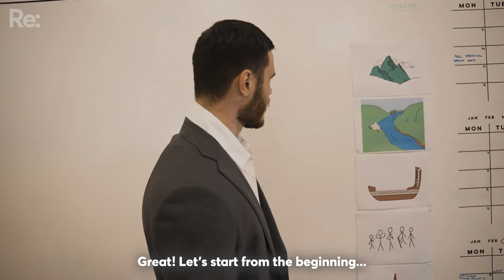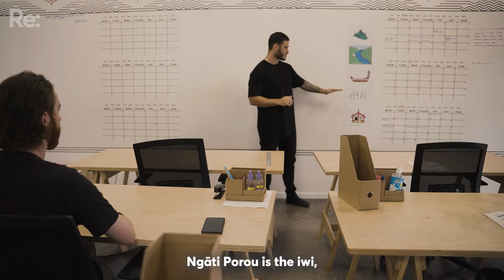How to say your pepeha: Tikanga explained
“Pepeha is not about your emotional connection to a place. However, it talks about your genealogical ties to a place or people.”

Sometimes we can find ourselves in a bit of a tikanga pickle - unsure what to do and why. Don’t worry, Re:’s reo Māori series Ohinga has got you. Our Tikanga 101 explainer helps you navigate the dos and don’ts when saying your pepeha.

This is part of our reo Māori series, Ohinga, created by Mahi Tahi Media , with funding from Te Māngai Pāho and the NZ On Air Public Interest Journalism Fund.